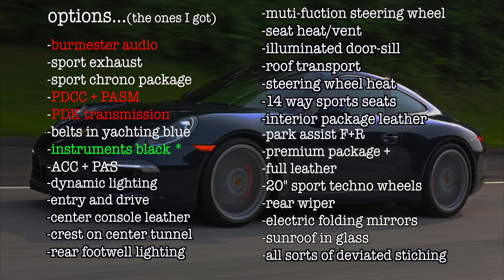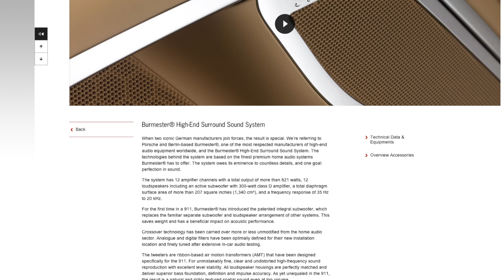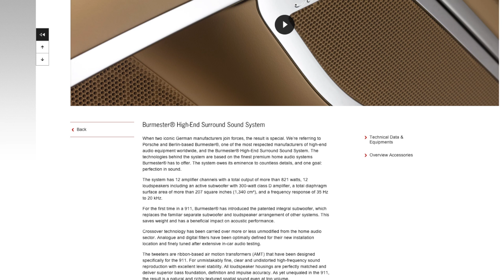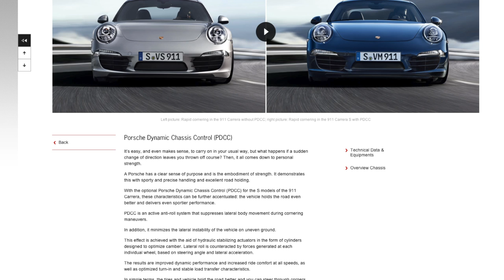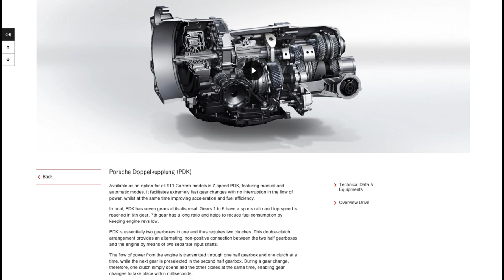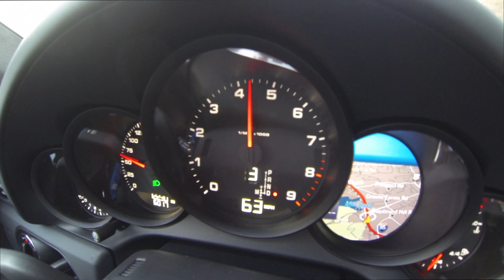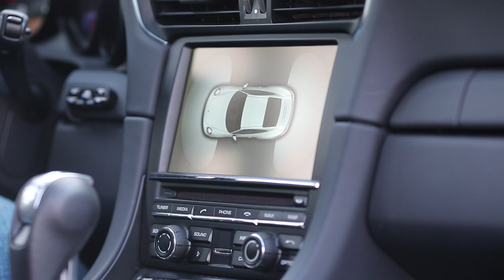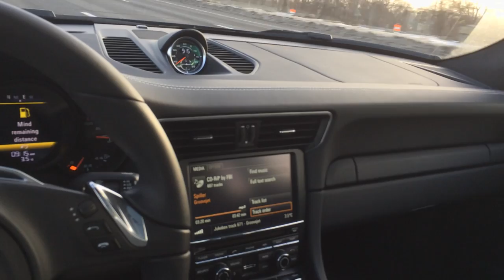Porsche 991 911 - 6 month ownership review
After 6 months and 12k miles, lets take a look at what I like and don't like about the 991 911.